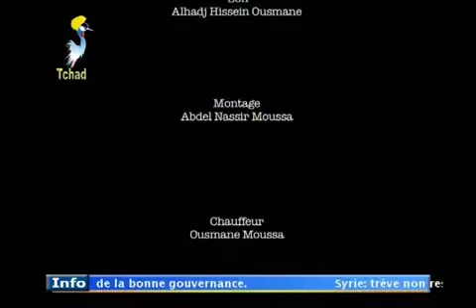tchad le porte a porte des voeux de tabaski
Les Arabes représentent actuellement plus de 30 % de la population du Tchad. Ils sont subdivisés en de nombreux sous-groupes généralement appelés « tribus ».ces tribus se subdivisent en 3 grandes categories:Arabe gihayna(majorité et principalement dans le centre et Est du pays),arabe d'origine lybienne et arabe choua.A l'Est on trouve principalement les: mahamides,Mahrié(majorité dans le Ouadi fira), Bani halba,oulad Malik(majorité dans le Ouaddai),salamat,Hemat(Am timan),...;au centre le Oulad Rachid, Khozam(dans le batha ouest),miserié himet(dans le batha Est)... et à l'ouest on trouve les arabes choua(chari bagurmi), les oulad souleyman et le hasaouna (vers le Kanem).Leur langue, l'arabe tchadien est la langue véhiculaire principale du pays. Elle est comprise par plus de 60 % de la population totale.

Le dialecte arabe parlé au Tchad est un mélange de divers dialectes arabes connus tel l'arabe bédouin, l'arabe égyptien, l'arabe dit maghrébin et bien entendu, l'arabe classique. Certaines gens au Soudan emploient des mots d'arabe tchadien dans leur vocabulaire. La prononciation de certaines lettres est différente de la norme connue en langue arabe.